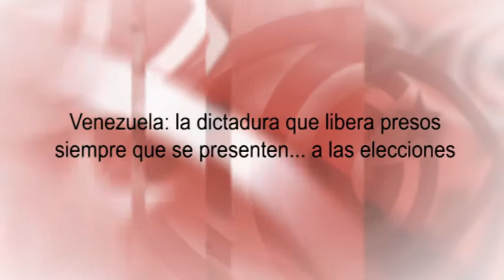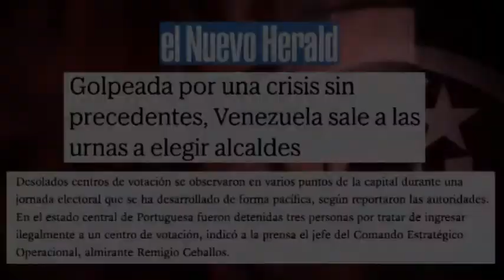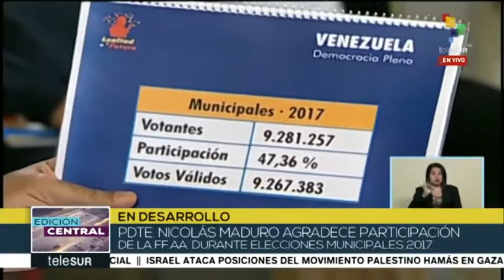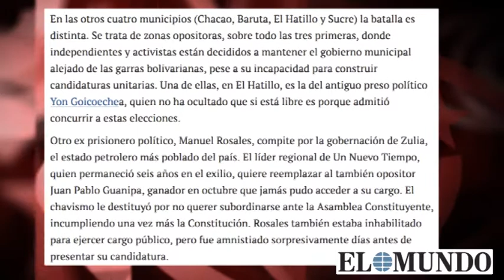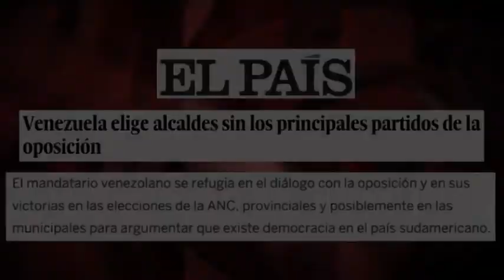Venezuela: la `dictadura´ que libera presos siempre que se presenten... a las elecciones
En las elecciones municipales de Venezuela el chavismo arrasó, obteniendo un 92 % de los municipios del país y el 71 % de voto popular. La prensa internacional escrita ha tratado de deslegitimar el triunfo chavista, con dos mensajes: uno, que la oposición no se presentó; y dos, que la abstención fue excepcional: “elecciones desiertas” o “desolados centros de votación” son expresiones que repetían los grandes diarios. Pero ambos mensajes son tan falsos como contradictorios.